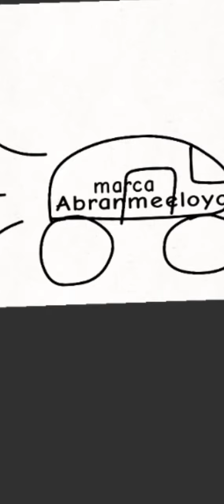MTSZ: TEMP 1- EP 12: Auto móvil 🚗🩸💉🥥